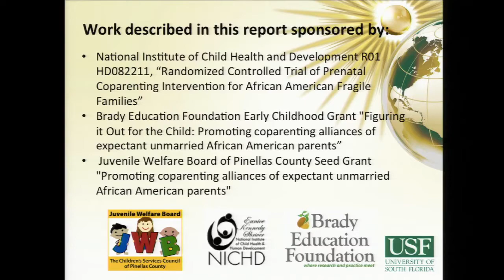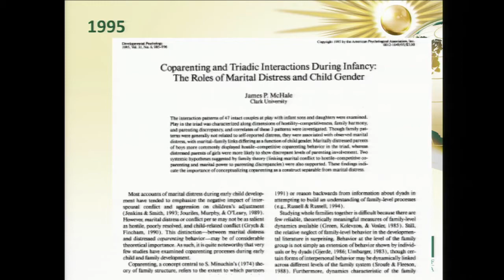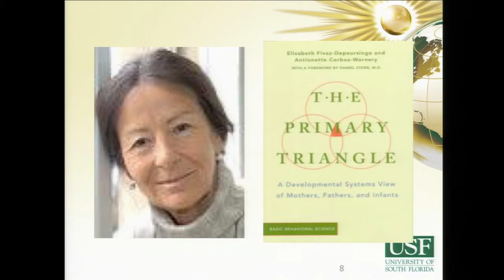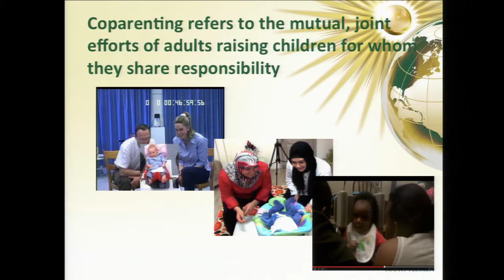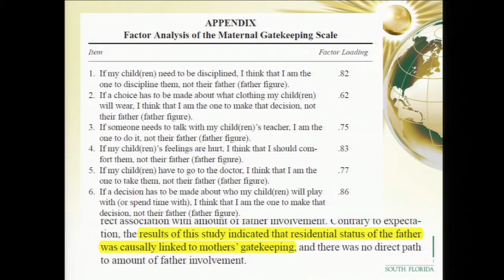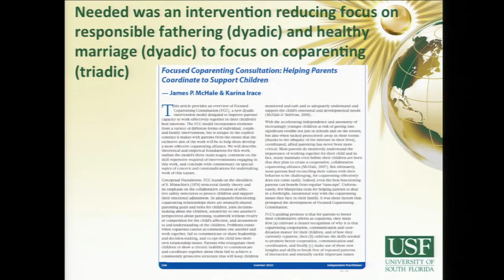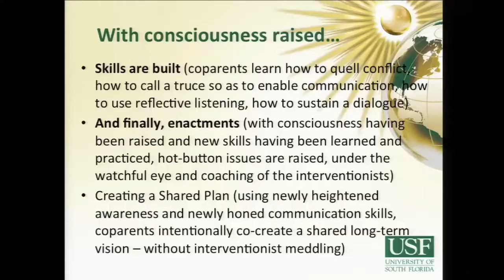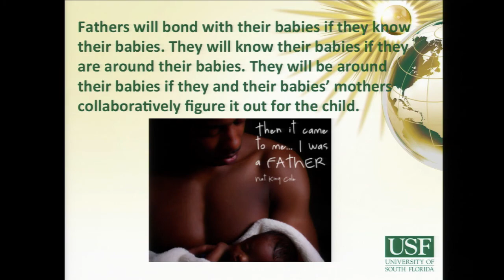Children in Common: Coparenting Framework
Learn about Coparenting from James McHale, Ph.D., Director of the University of South Florida St. Petersburg's Family Study Center.

Part of the Children in Common: Ensuring the Emotional Well-Being of Children When Parenting Apart Seminar